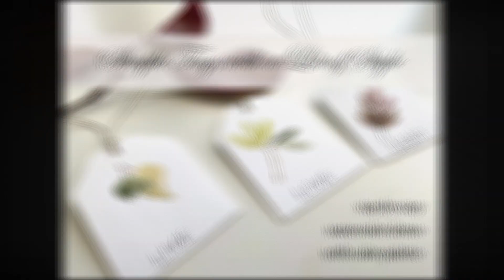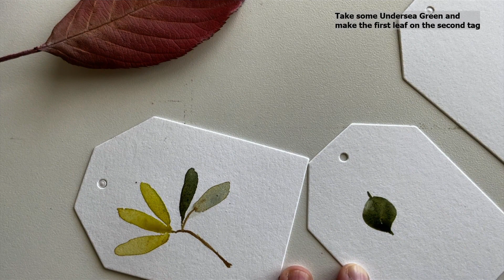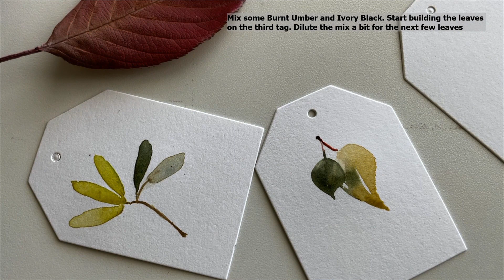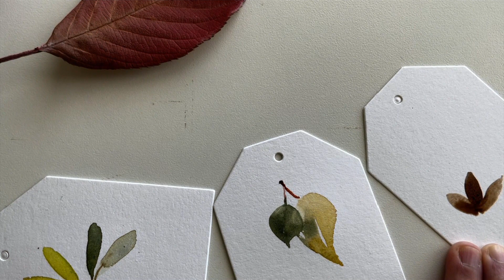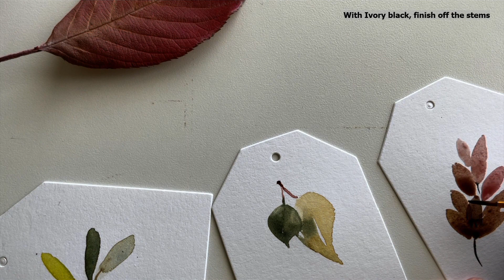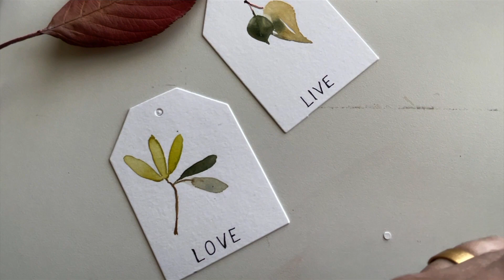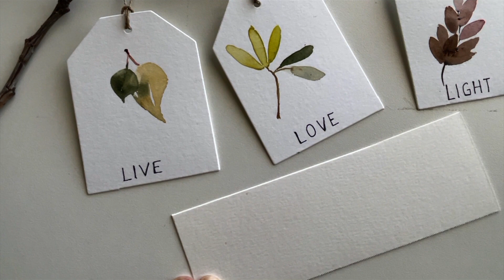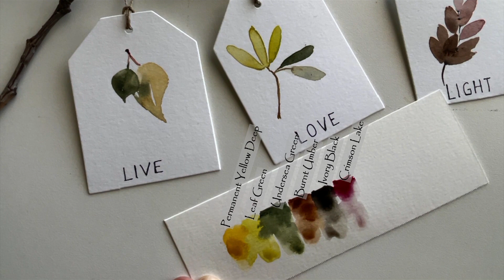How to Paint Simple yet Stylish Gift Tags for Holidays in Watercolor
I am here today with a few tag designs that are really really simple, require no painting skills but result in very stylish gift tags that can be used for all occasions. Just with some thoughtful color selection and variation these tags look like they are done by a pro.
For these I am using tags that I have cut from crane card stock, so this is not even water color paper.
So if you want to create tags at home, and make your gifts look unique, these are some perfect design ideas.
So grab your paints and let's get started. See below for supplies:
Crane cotton cardstock:
Brush Princeton No. 1